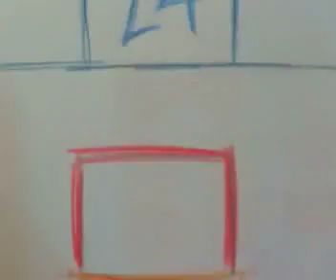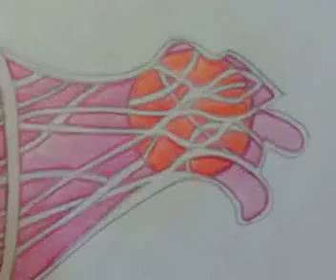ib art videography astrid